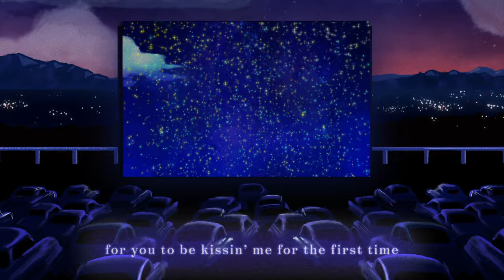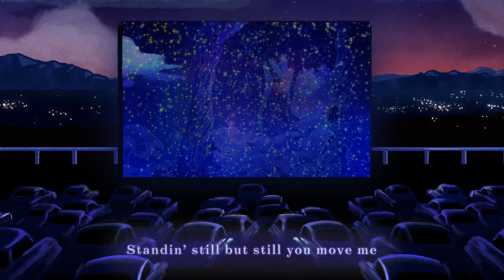Cam - Like A Movie (Lyric Visualizer)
Watch the official lyric visualizer for Cam’s song “Like A Movie”

Written by: Camaron Ochs, Lori McKenna, Hillary Lindsey, Liz Rose

Lyrics:

I didn’t put the stars up there
I didn't hang ‘em in the sky
I didn’t call the DJ up ask him to play that song all night
Didn’t make the train roll by
Keep us sittin’ at this light
Settin’ up the perfect scene for you to be kissin’ me for the first time

And you’ve been hurt before
And baby so have I
And when it’s wrong it’s wrong

But when it’s right it’s like a movie
Standin’ still but still you move me
The whole world fades away
All the colors change when you say my name
When it’s right it’s like a soundtrack
That song that brings you right back
That dim the lights, slow motion, I feel the story runnin’ through me

You know how to make me laugh
Just by lookin’ in my eyes
It’s never a coincidence when we’re thinkin’ the same thing at the same time

Didn’t make the rain fall down
Didn’t make you close your eyes

When it’s right it’s like a movie